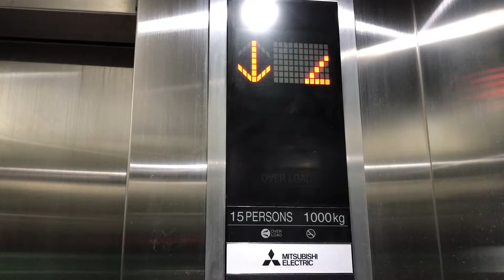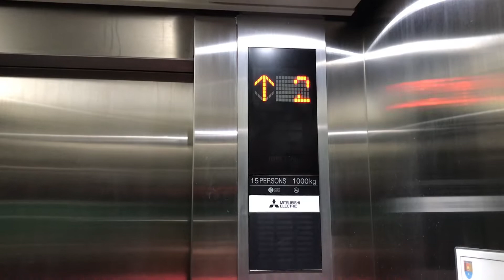Mitsubishi Nexiez-MR Traction Passenger Elevator (Lift) @ RSUD Cilacap, Central Java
This is the Mitsubishi elevator with different HOP at RSUD Cilacap. This elevator added when the building was renovated.

Taken date: February 29th, 2020
Capacity: 1000kg / 15 persons
Floors served: 1, 2, 3 (3 floors)
Model / Fixtures: Nexiez-MR / Round stainless-steel buttons
Year Installed: 2018
History: Original